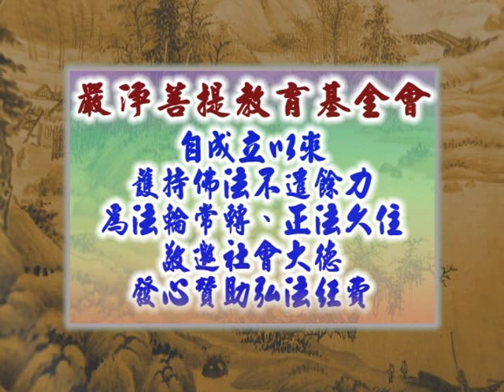深入經藏 般若系列一 般若波羅蜜多心經 印可法師 主講 光碟3-6 財團法人嚴淨菩提教育基金會 製作發行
護持銀行帳戶:
銀行代號: 006
戶名: 財團法人嚴淨菩提教育基金會
帳號: 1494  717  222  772

地址︰基隆市七堵區南興路148號

300新竹市北區北大路346號13F之1